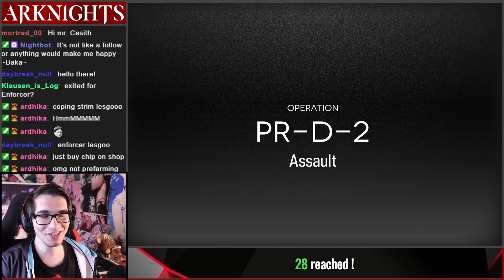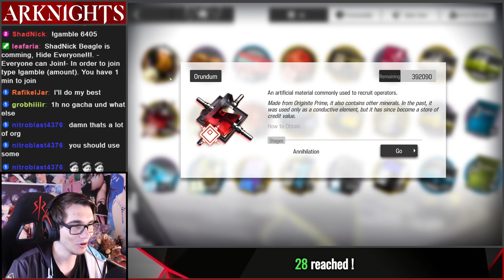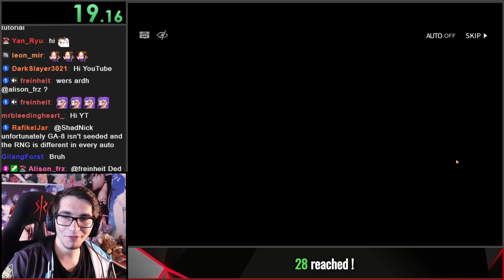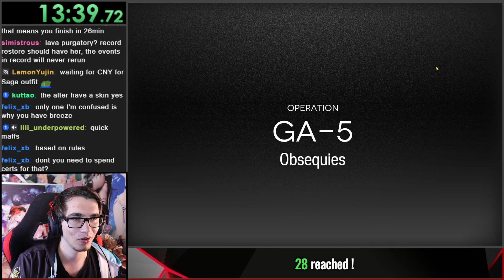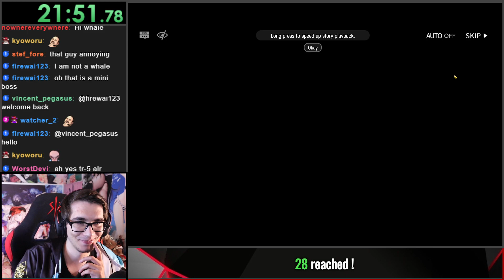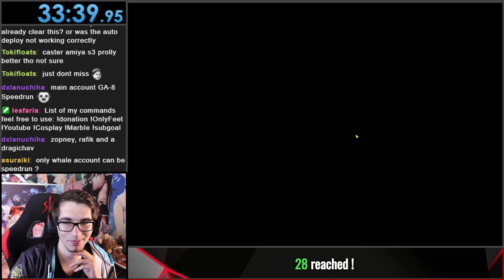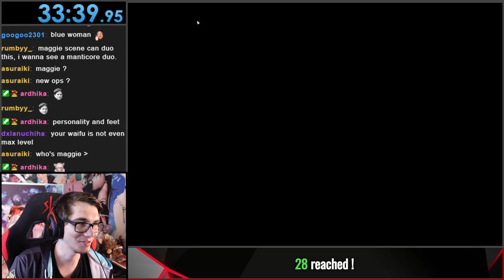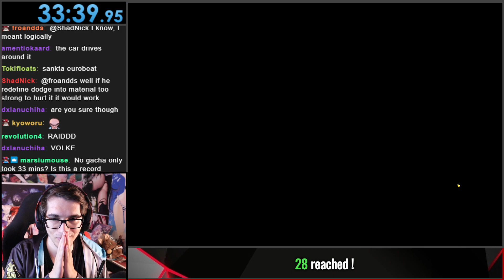No gacha vs. Guiding Ahead first week 2022-09-17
This is a past stream on twitch.